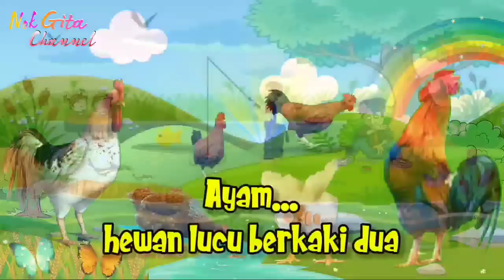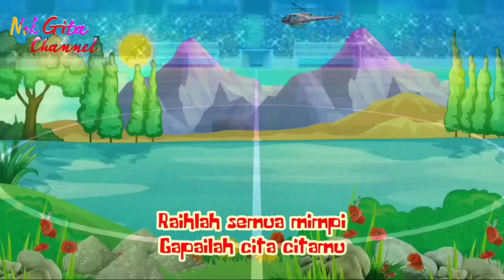Potong Bebek Angsa | Macam Macam Ayam | Lihat Kebunku | Meraih Mimpi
Kompilasi lagu Anak indonesia populer
Potong bebek angsa,macam-macam Ayam,lihat kebunku dan meraih mimpi
lagu anak- anak new version untuk hiburan anak-anak